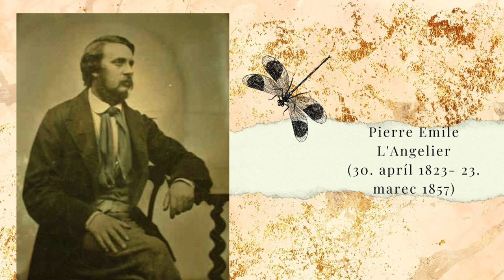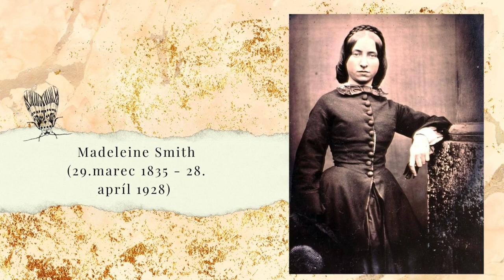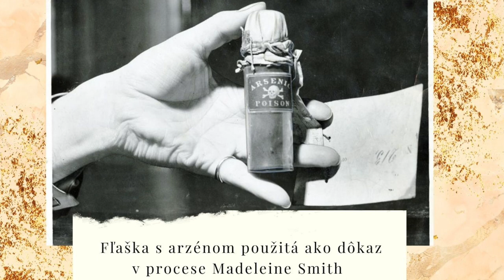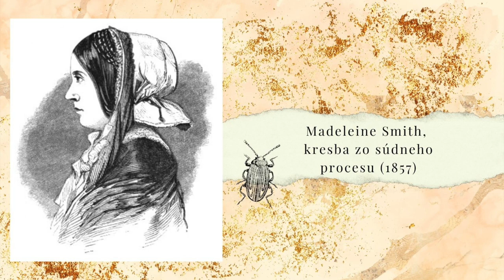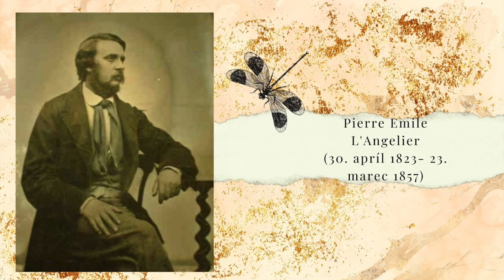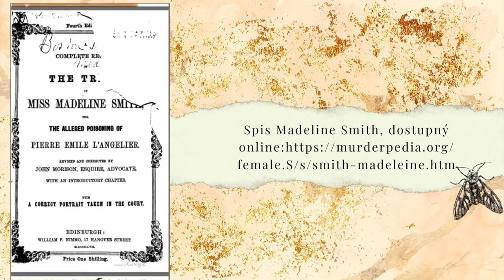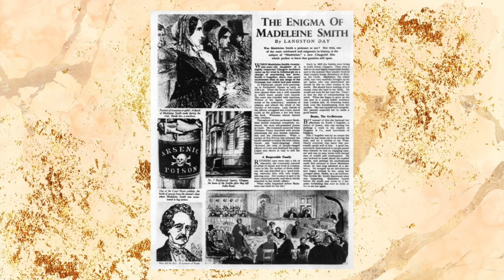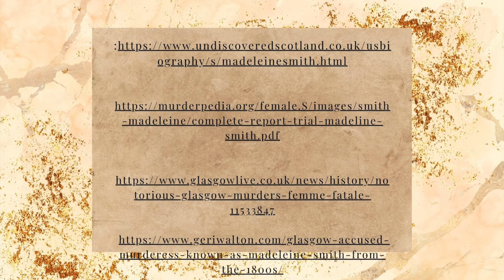2. MADELEINE SMITH - Otrávila svoju lásku?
Prvý z mnohých historických zločinov 19. storočia!
☞ Glasgow, 1857:  Pierre Emile L'Angelier náhle zomrel na otravu arzénom. Obvinená bola mladá žena z vyššej spoločenskej vrstvy Madeleine Smith. Súd v júli 1857 bol senzáciou. Čiastočne to bolo spôsobené jej mladosťou a krásou; čiastočne zápletkou, ktorá mohla pochádzať zo Shakespearovej hry; ale hlavne kvôli obsahu listov, ktoré sa čítali na súde.